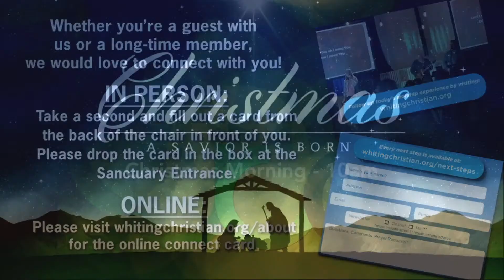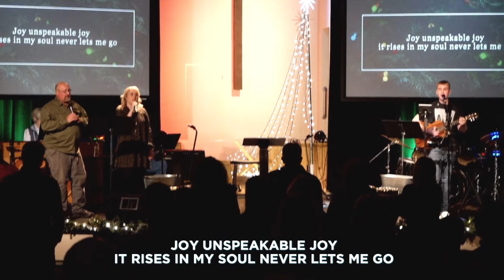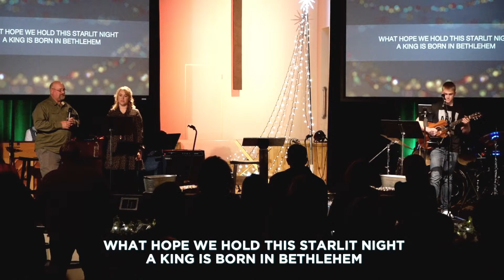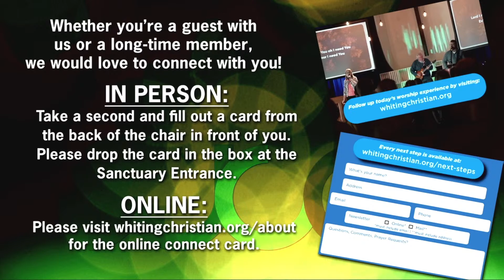A Savior is Born | Silent Night (December 24, 2022)